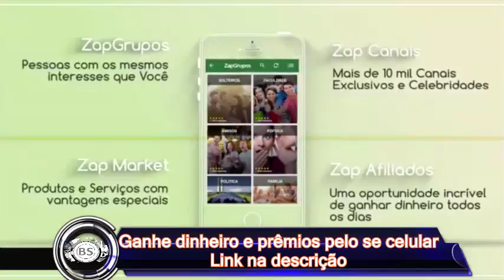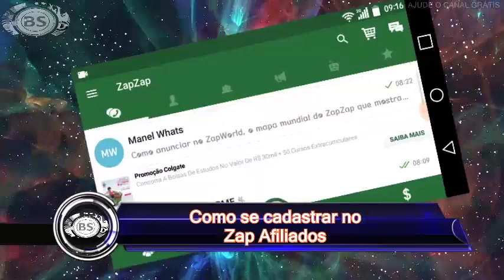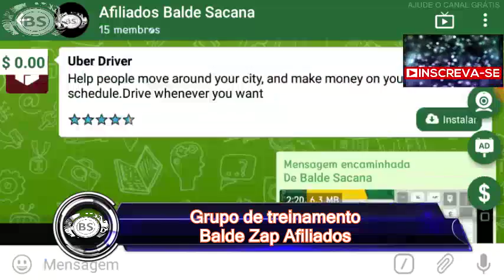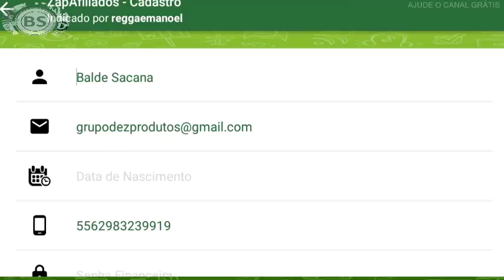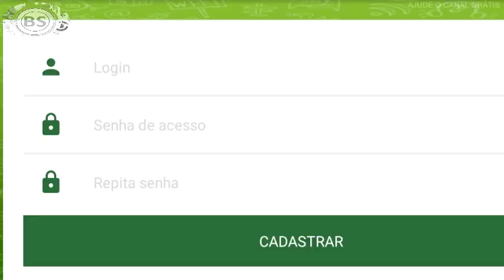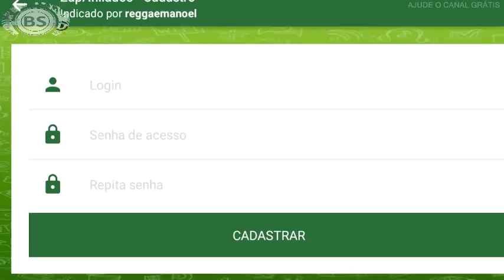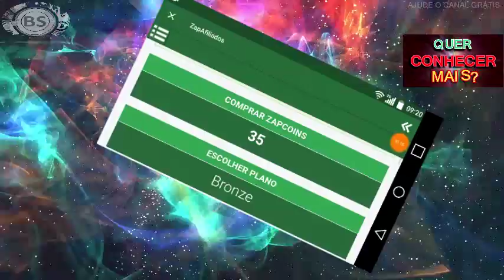COMO SE CADASTRAR NO ZAP AFILIADOS. CURSO COMPLETO GRÁTIS. AULA 01. NUNCA É D+